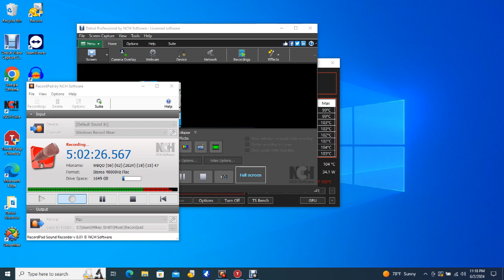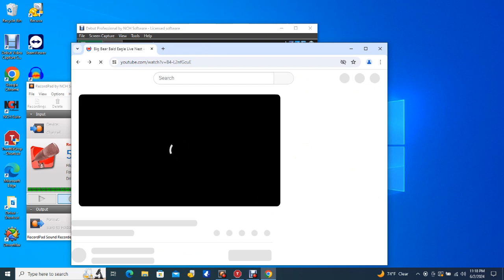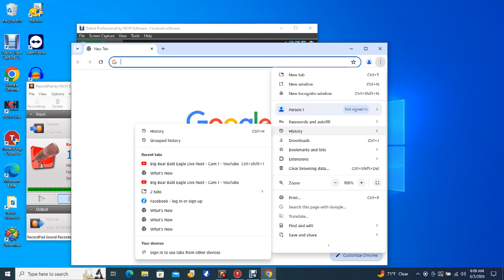Big Bear Bald Eagles 06/02/2024 22:33